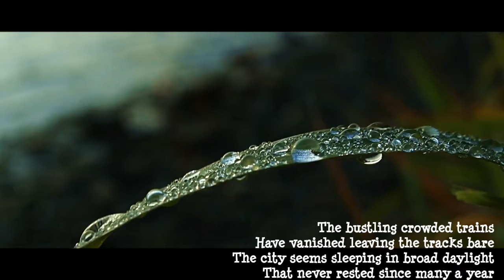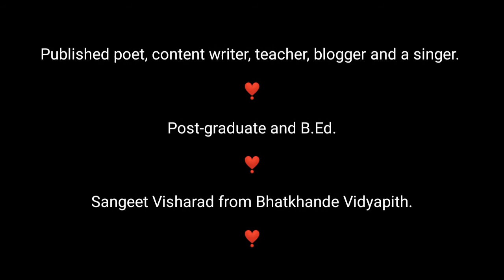The Locked Life | Rumpa Ray Ghosh | Featured Slam Poetry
The horizon is bright every morn
Yet the mind wakes with a dismal fear

The concrete blocks standing silent
Urban roads with enormous traffic now empty and clear

The bustling crowded trains
Have vanished leaving the tracks bare

The city seems sleeping in broad daylight
That never rested since many a year

The birds chirp and chatter
The sole rejuvenating sound to hear

The mighty gleaming beams of hope will reign
Making the dark clouds of unseen evil disappear

Do leave us in comments if you love the video.
Follow our blog by Gully Writers
Leave your views in the comments below.

Credits: Music and video edited by: Lipi Gupta
Voice Over: By the poet the poem belonged to
Editing by: Lipi Gupta
In association with: Sunil Dutta Biswal